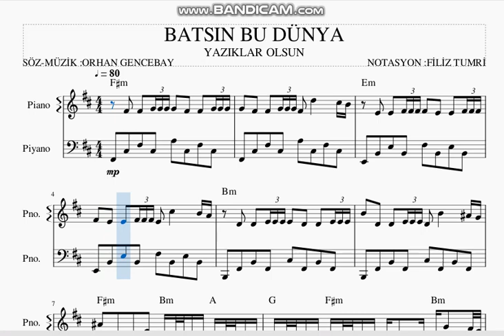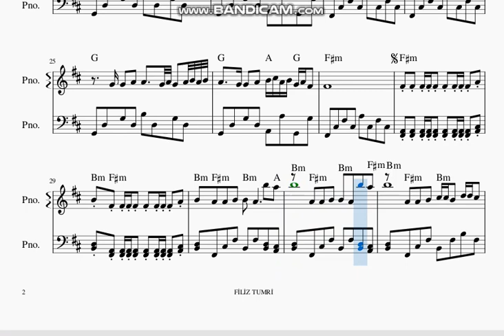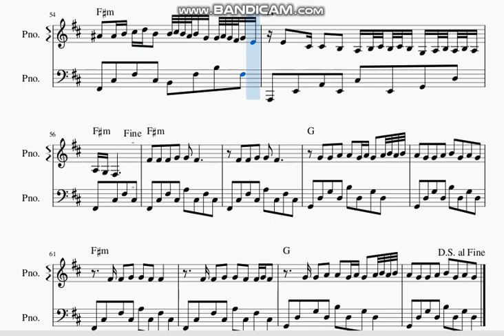BATSIN BU DÜNYA - ORHAN GENCEBAY -PİYANO NOTALARI